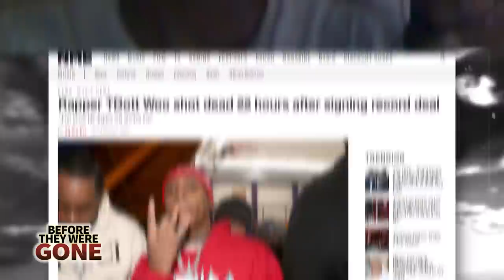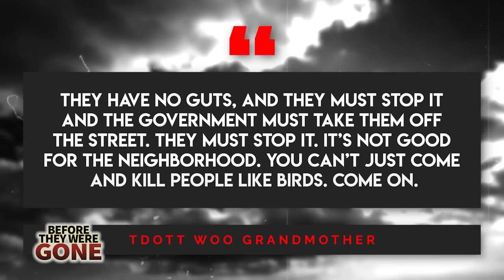TDott Woo | Before They Were Gone | Tribute to Sturdy Inventor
Before New York-based drill-rapper TDott Woo would be tragically gunned down on the Brooklyn streets in early 2022, he was born Tahjay Dobson sometime in the year 2000 and grew up near the intersection of East 98th Street and Avenue L. For those of you who don’t know that area all that well, that’s mostly a residential area in South East Brooklyn known as Canarsie. Outside of where he grew up, a lot of TDott’s youth has remained a mystery. That’s probably because this young man was still very much in the midst of blowing up when it all came crashing down around him. But in the beginning? Well, he had a whole ton of potential. TDott’s journey to becoming a drill rapper began with his friendship with two men – Fivio Foreign and Pop Smoke. These guys all grew up around Brooklyn and would see each other frequently in the same circles leading to TDott popping up in the background of their music videos where he’d show off his incredible dance moves – something that made him so popular he was eventually able to quit his day-job at the airport as a result. TDott’s most memorable appearances include Pop Smoke’s 2019 track “Welcome to the Party” as well as Fivio’s “Big Drip” single from that very same year. In fact, bhis dance-moves caught on so quickly, that before he knew it, he had garnered a reputation for popularizing what others would call the “Woo Walk” with “Woo” being an acronym for – Winning the Only Option. Soon enough, thousands of people were flocking to his social media profiles on TikTok and Instagram where he’d regularly upload content from his life alongside his incredibly famous friends as his own celebrity and popularity slowly but surely climbed upwards.